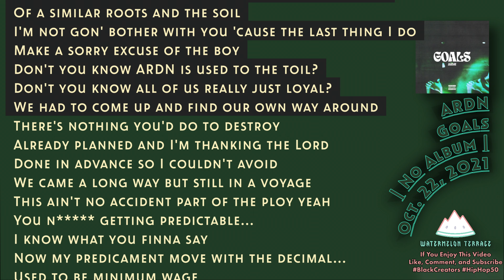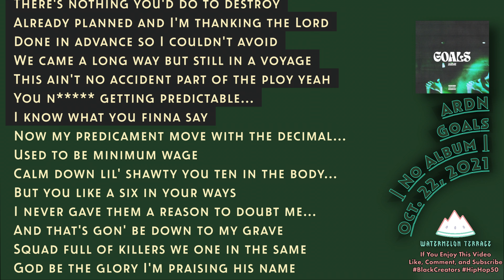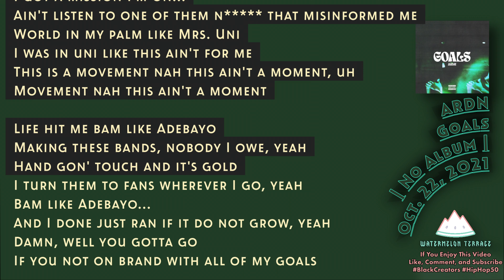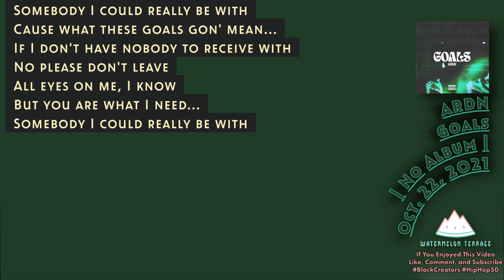ARDN - Goals | Lyrics Video | No Album | 2021 | (206)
"Goals" by ARDN features a blend of thoughtful lyrics and compelling melodies that underscore the artist's aspirations and personal ambitions. The track explores themes of striving toward personal and professional achievements, with ARDN sharing insights and reflections on the journey towards success. His style incorporates a mix of smooth vocals and rhythmic beats, creating an engaging and motivational soundscape that resonates with listeners pursuing their dreams.

The production includes modern, smooth elements that complement the song's theme of forward momentum and determination. "Goals" serves as both an anthem and a personal narrative, showcasing ARDN's lyrical skills and his ability to connect with audiences through relatable content. This track would be fitting for fans looking for music that combines introspective depth with a simple, yet relaxed beat making it a motivational piece for anyone focused on achieving their own goals.